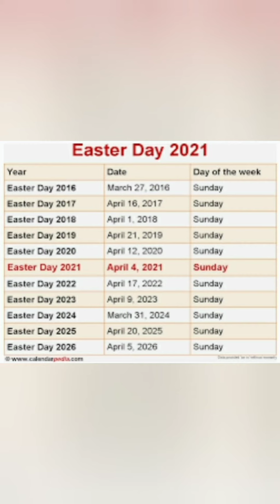It's Mardi Gras! (or Fat, Shrove or Pancake Tuesday🤷‍♀️)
Ya Learn Somethin New Every Day at 7 PM(EST) is series of daily shows providing you with a little Knowledge Nugget on various subjects. 🧠

Tuesday Talk,  every Tuesday at 8 PM EST for a little crafting and chatting. 💬
Also Step by Step, where I provide you with tutorials on furniture painting. 🖌

I'm a premier retailer for Dixie Belle Paint Company. 🖌